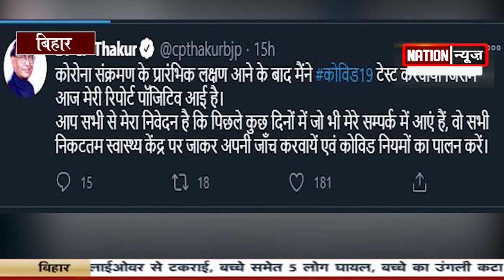देखिए Bihar की तमाम बड़ी खबरें बस एक क्लिक पर...Nation News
nationnews nationreview latestnews tejaswiyadav gulnajkand jahanabad munger jamui railways rohtas chhathpuja topnews breakingnews latestbiharnews latestupdate biharelection2020 biharassembalyelection biharchunav2020 biharvidhansabhachunav2020 biharpolitics biharpoliticalnews biharpoliticsupdate biharlatestnews jamui pmmodi Biharnews jamuinewsupdate biharnewsupdate livecities news4nation thelivetv theltv aajtak news18india newstoday newstomorrow bihar indianewsupdate ABPlive Republicbharat sushantsinghrajput bhagalpurnewsupdate jahanabadnewsupdate jhajhaदेखिए Bihar की तमाम बड़ी खबरें बस एक क्लिक पर...Nation News